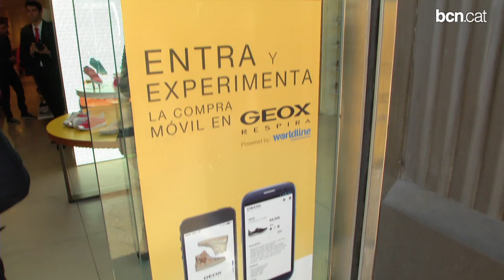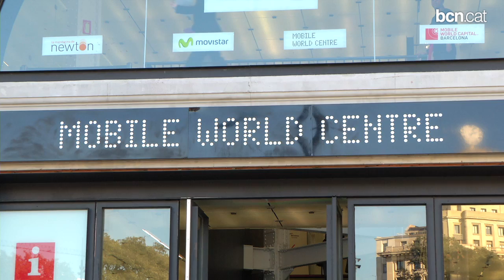Viu en primera persona la transformació Mobile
La Mobile World Capital ha creat la primera ruta mobile de Barcelona que permet recórrer el centre de la ciutat gaudint d'activitats i experiències de mobilitat.